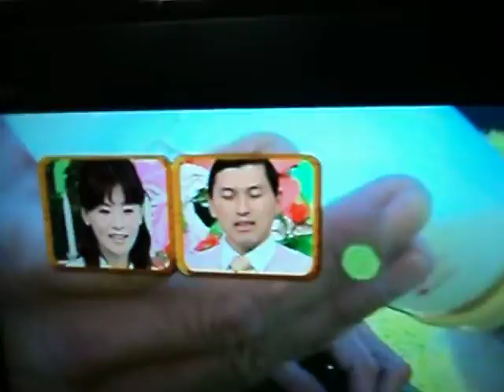Japanese TV show - Lion cub segment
I wanted to show people what prime-time light entertainment shows in Japan are like. This is a good example!